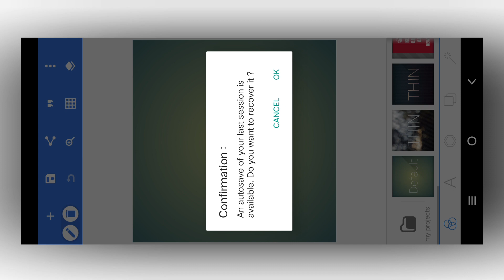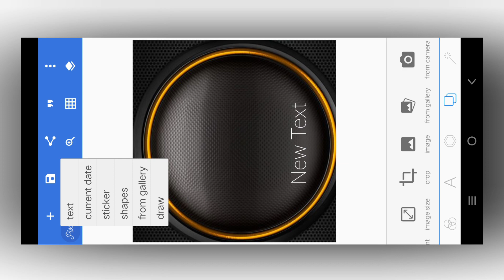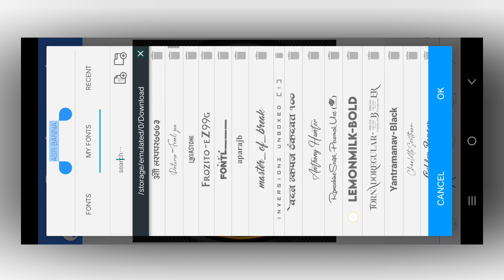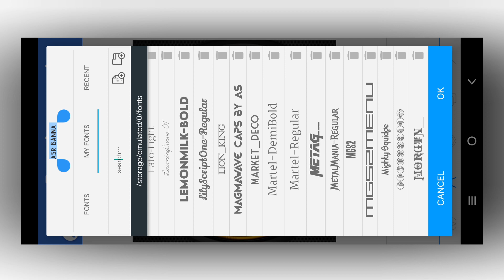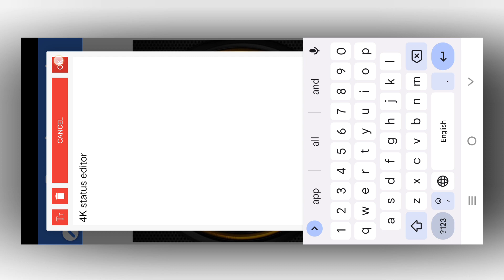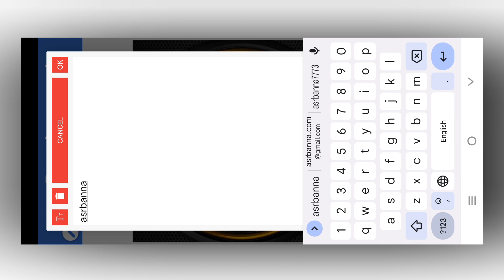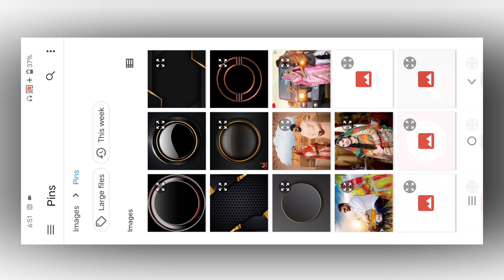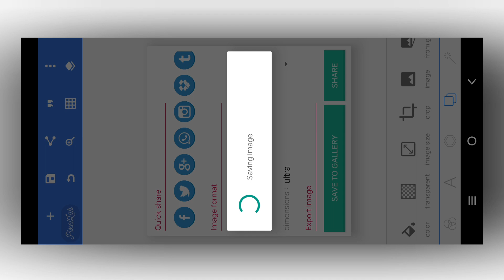Instagram trending Dp logo editing pixellab|| Trending Logo Editing Pixellab 2023